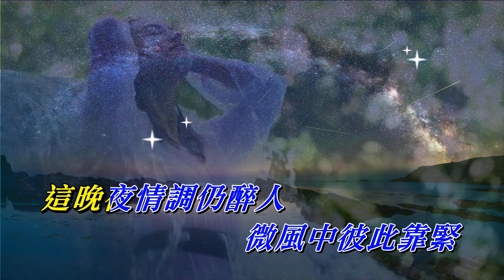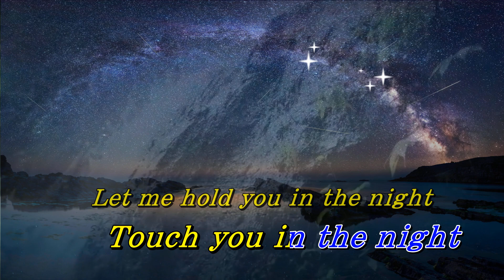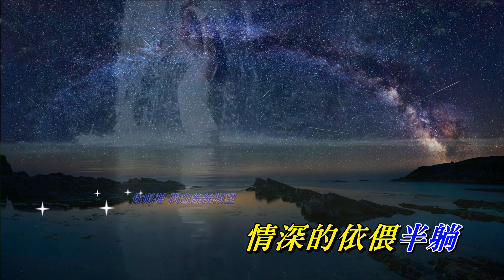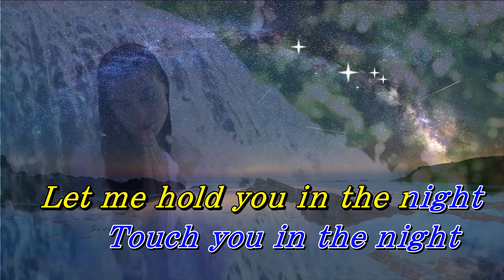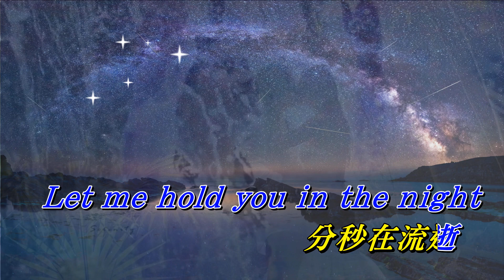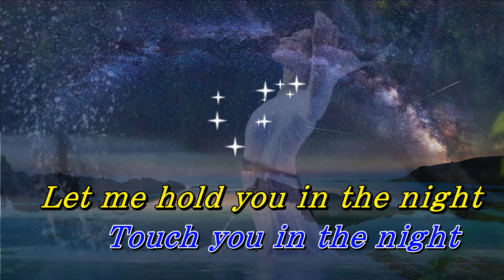醉人的一晚 李克勤〈MMO F#m 調〉